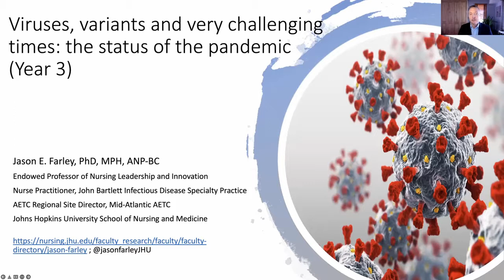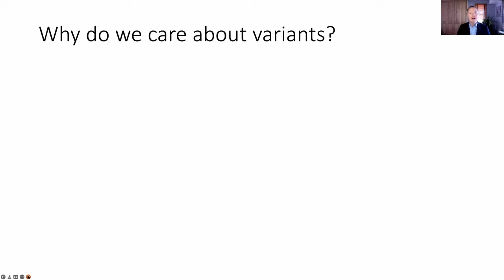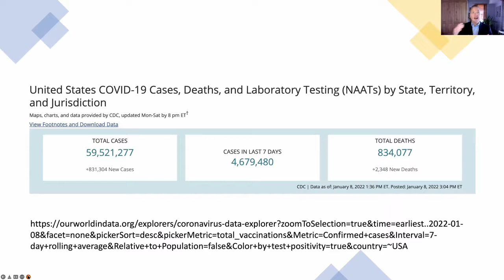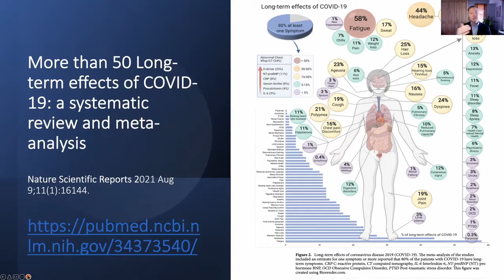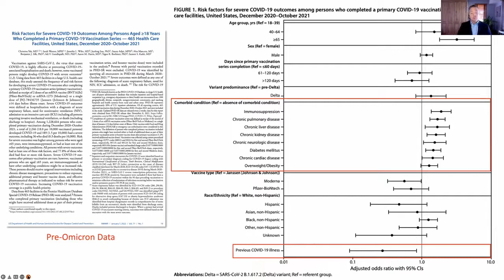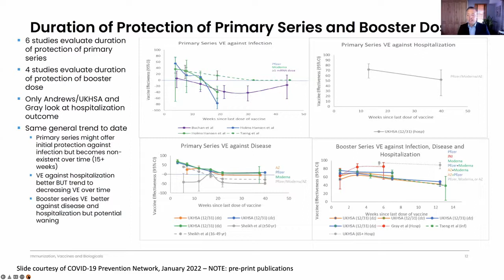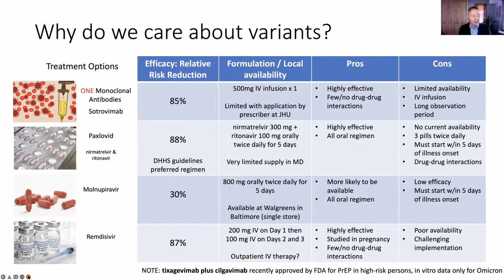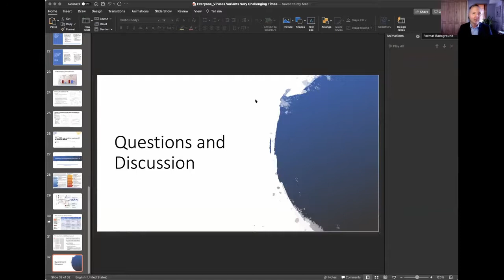Virus, Variants and Very Challenging Times, with Dr. Jason Farley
A CIDNI Seminar Series Presentation